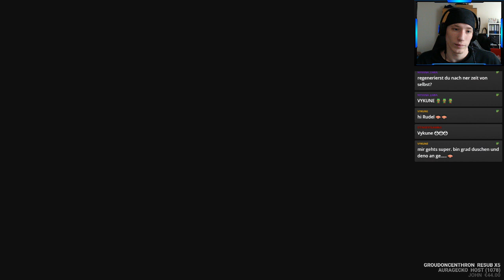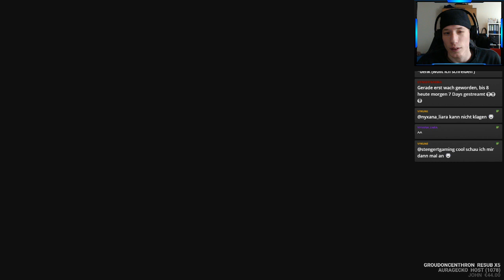Neue Wege tun sich auf | White Day: A Labyrinth Named School #35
Let's Play White Day: A Labyrinth Named School (Ps4)

WEITERE INFOS ZUM SPIEL:
Survival-Horror | USK: 16
Studio: Sonnori | Publisher: PQube
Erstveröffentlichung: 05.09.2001